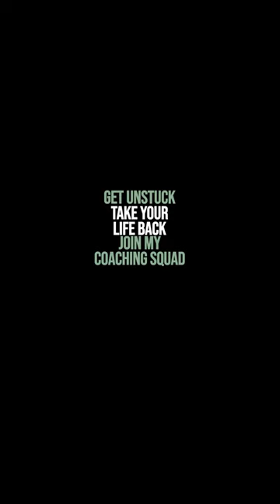Basic Dude Stuff® (Shopping, K-Cups, Knots, Tub, Neighbor)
🔥Get the real Basic Dude Stuff in my Coaching Squad